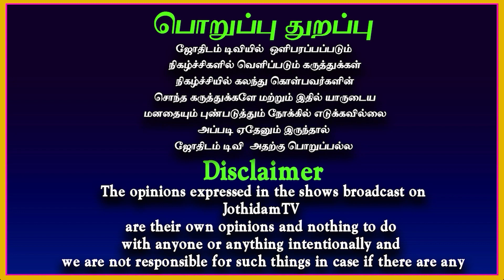மாசி மாத ராசிபலன் 2023 | மேஷம் | Masi matha rasipalan 2023 Mesham | Febraury month rasipalan 2023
masi matha rasi palan 2023,
masi matha rasi palan 2023 in tamil,
masi month rasi palan 2023,
masi matha rasi palan 2023 mesham,
february matha rasi palan 2023,
masi month rasi palan 2023 tamil,
shelvi masi rasi palan 2023,
masi month rasi palan 2023 in tamil,
masi matha rasi palan 2023 kanni,
masi matha rasi palan 2023 simmam,
masi matha rasi palan 2023 rishabam,
astrology,
vedic astrology,
astrology tips,
astrolgy,
astrology 2023,
hindu astrology,
vedic astrology lessons,
astrology app,
vedic astrology compatibility tips,
2023 astrology,
is astrology real,
weekly astrology,
astrology podcast,
astro tips,healing with astrology,
astrology today,
vastu tips,
mc astrology,
is astrology true,
vaastu tips,
full moon february 2023 astrology,
astrology work,
astrology 2022,
moon astrology,
astrology 2016
masi matha rasi palan 2023 viruchigam,
february month rasi palan 2023,
masi visakam 2023,
new year rasi palan 2023 in tamil,
tamil new year rasi palan 2023,
2023 new year rasi palan,
2023 rasi palan in tamil,
new year rasi palan 2023 to 2023,
rasi palan 2023 in tamil,
rasipalan 2023,
2023 rasi palan,
2023 puthandu rasi palan,
guru peyarchi palangal 2023,
2023 rasi palangal,
rasipalan,
2023 sani peyarchi palan,
2023 rishabam rasi palan,
2023 புத்தாண்டு பலன்கள்,
2023 rasipalan,rasipalam 2023,
feb month rasipalan 2023,